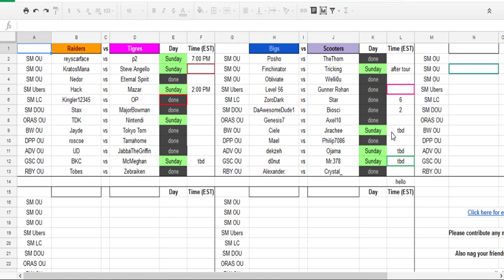Smogon Premier League 8 Semi-Finals: TDK vs Nintendi (ORAS OU) w/Dokkerich